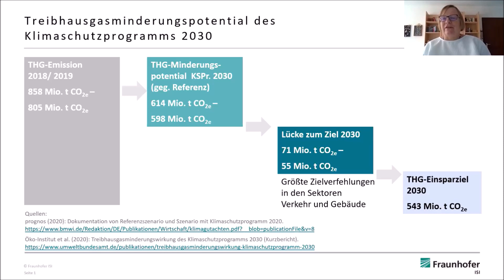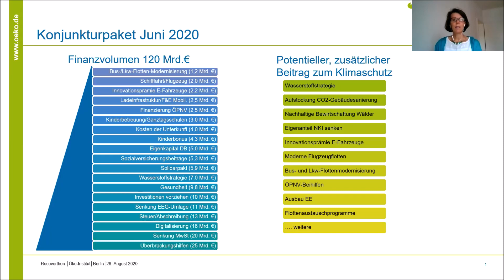Input: Politik und Wissenschaft